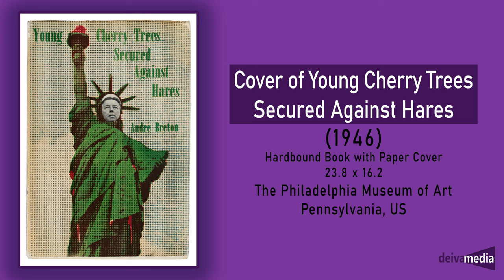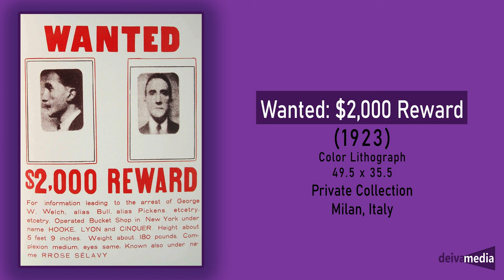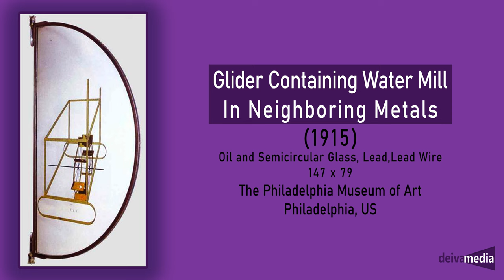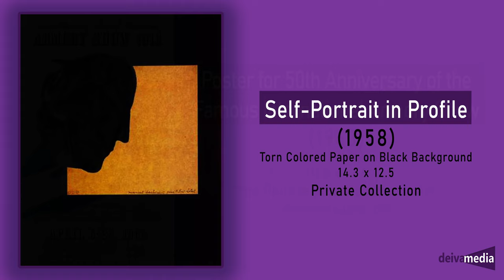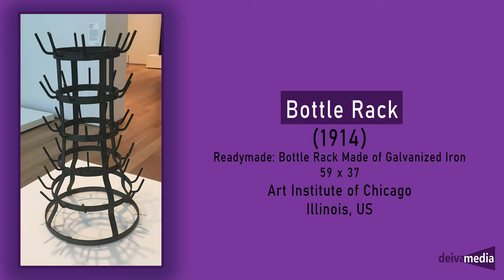Marcel Duchamp Most Known Art Works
Marcel Duchamp was a French painter, sculptor, chess player, and writer whose work is associated with Cubism, Dada, and conceptual art. Duchamp is commonly regarded, along with Pablo Picasso and Henri Matisse, as one of the three artists who helped to define the revolutionary developments in the plastic arts in the opening decades of the 20th century, responsible for significant developments in painting and sculpture.
Born in Blainville, Normandy, Duchamp was the son of a notary and the younger brother of the painter Jacques Villon and the Cubist sculptor Raymond Duchamp-Villon. He studied at the Académie Julian in 1904-5. His early figure paintings were influenced by Matisse and Fauvism, but in 1911 he created a personal brand of Cubism combining earthy colours, mechanical and visceral forms, and a depiction of movement which owes as much to Futurism as to Cubism. His Nude Descending a Staircase, No.2, 1912 (Philadelphia Museum of Art), created a sensation at the 1913 New York Armory Show. Duchamp did very little painting after 1912, creating the first of his 'readymades' in 1913. These were ordinary objects of everyday use, sometimes slightly altered, and designated works of art by the artist. His earliest readymades included Bicycle Wheel (1913), a wheel mounted on a wooden stool, and a snow shovel entitled In Advance of the Broken Arm (1915). One of his best-known pieces is a urinal, titled Fountain and signed 'R. Mutt', which he submitted to an exhibition of the Society of Independent Artists in New York in 1917. In the ensuing controversy, the concept of the readymade became associated with an assault on the conventional understanding of the nature and status of art. Duchamp also used readymades as parts of a private symbolic language. He spoke of how using prefabricated objects freed him from the 'trap' of developing a particular style or taste.

Duchamp lived mainly in New York from 1915 to 1923, in Paris from 1923 to 1942, and returned to New York in 1942. His friendship with Man Ray led to their publication of New York Dada in 1921. From 1915 to 1923 he worked on The Bride Stripped Bare by her Bachelors, Even (The Large Glass) , which he considered his most important single work. It was shown at the International Exhibition of Modern Art at the Brooklyn Museum in 1927, but was badly damaged on its return journey. Duchamp repaired and partially remade it in 1936, and the piece is now in the collection of the Philadelphia Museum of Art. In 1965-6, Duchamp and Richard Hamilton made a replica of the work (Tate Gallery T02011). Duchamp continued to be a figure of huge importance in the art world. He kept up an interest in experimental film and continued to organise exhibitions, notably the Exposition Internationale du Surréalisme in Paris in 1938. He also devoted much time to playing tournament chess. In the last twenty years of his life, he worked in secret on a three-dimensional realisation of The Bride Stripped Bare by her Bachelors, Even, entitled Etant donnés (Philadelphia Museum of Art). His first one-man exhibition was held at the Arts Club of Chicago in 1937. He died in Neuilly on the outskirts of Paris.

Deiva Media Needs Your Support: Support art and our videos about your favorite artists, by donating on our PayPal profile on Deiva Media